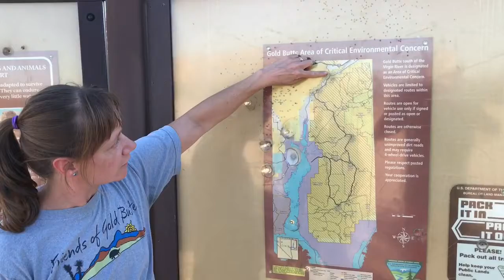Gold Butte Camping Trip